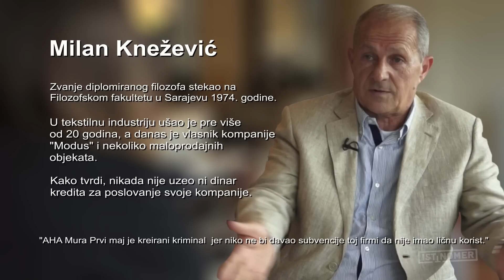Milan Knežević: Uvodimo ljude u stanje kolektivne nesvesti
“Problemi preduzeća u restrukturiranju se moraju rešiti i po cenu socijalnih nemira, a naš najveći problem biće veoma visok javni dug i porast broja nezaposlenih koji će u roku od godinu dana biti 32 odsto", kaže u razgovoru za Istinomer Milan Knežević, privrednik, vlasnik kompanije "Modus" komentarišući ekonomske mere aktuelne Vlade. "Da li će se iko zapitati zašto država daje 177 hektara najboljeg zemljišta na Balkanu i 600 miliona evra baš arapskom investitoru", pita se Knežević odgovarajući na pitanje šta misli o projektu "Beograd na vodi".